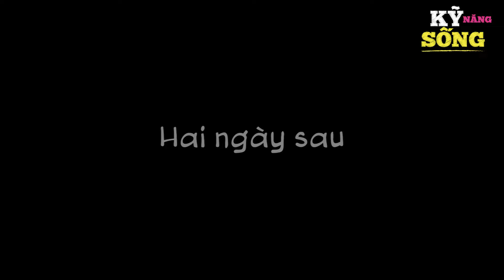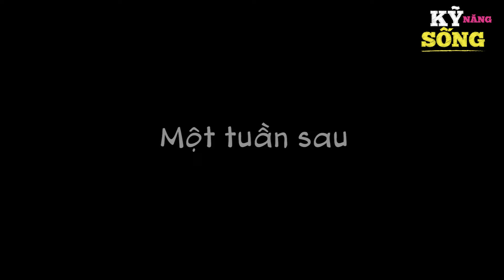45 ĐỘ ĐI CUỐC ĐẤT - Phim hoạt hình - Truyện cổ tích - Hoạt hình hay - Cổ tích - Quà tặng cuộc sống